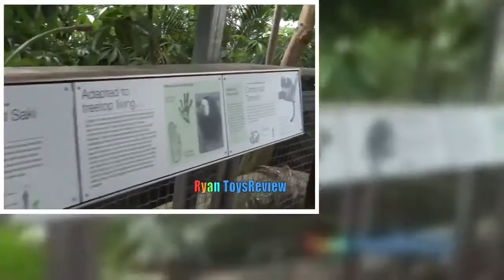KIDS Family Fun Trip to Rainforest Animals for Children Toys for Kids Video Ryan ToysReview NEW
Kids Family Fun Trip to Rainforest Animals Center with Ryan ToysReview! Ryan's family went to see and learn about animals! There were lots of wild animals and activities for children to do! There were also lots of toys for kids and weird candy at the gift shop! Great family event for kids to enjoy! Great Kids Video for Children who loves seeing animals!

 Children's museum family fun for kids

Kids Family Fun Trip to the Farm Halloween Pumpkin Patch Corn Maze Children Activities Kids Toys

Kids Family Fun Trip to the Farm Animals Giant Slide Inflatable Bounce Children Activities Kids Toys

MILLIONS OF LEGO Giant Life Size Disney Cars LEGO KIDFEST Family Fun Children Activities Kids Toys

HUGE WATERPARK KIDS FUN Video Splash Pad Waterslide Ride Playground Family Amusement Park Ryan

Schlitterbahn WaterPark Resorts Family Fun Amusement Waterslides for Kids Ryan ToysReview

PLAYING AT THE WATERPARK Splash Pad Family Fun Activity in the Pool

Indoor Playground Trampoline Park Family Fun Play Center for Kids Hamster Ball Bumper Cars Kids Ride

GIANT LIFE SIZE DINOSAUR Theme Park Dinosaurs at the Zoo Family Fun Amusement Activity Kids Video

Giant Balls Pit Huge Indoor Playground Bounce House Kids Play Area Family Fun Play Center Trampoline

Chuck E Cheese Family Fun Indoor Games and Activities for Kids Children Play Area Kids Video

AMUSEMENT PARK FOR KIDS Family Fun outdoor Theme Park Edaville USA Ryan ToysReview

Indoor playground family fun place for kids GIANT BALL PIT Play room with balls Children play Area

PLAYTIME AT THE PARK Disney Cars Lightning McQueen Paw Patrol Thomas Power Wheels Egg Surprise Toys

GIANT RC MONSTER TRUCK Remote Control toys Cars for kids Playtime at the Park

Toys Hunt Family Fun Shopping Trip Target Thomas and Friends Disney Cars Hot Wheels Finding Dory